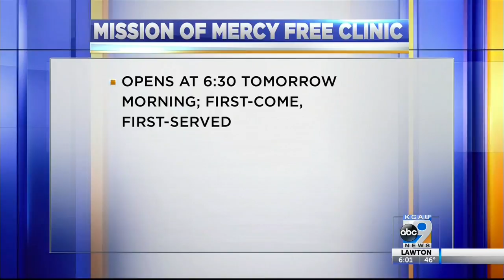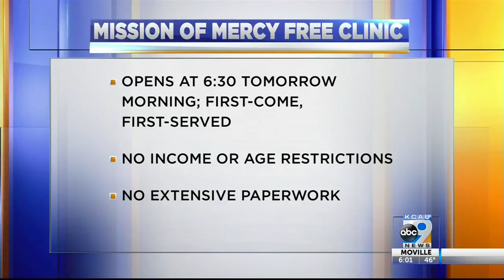Free Dental Clinic Hosted by Mission of Mercy